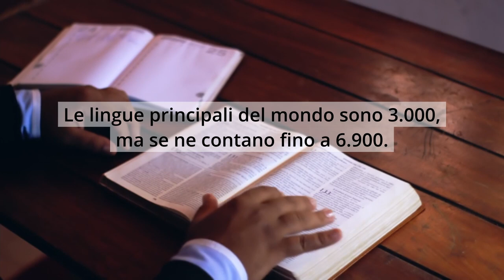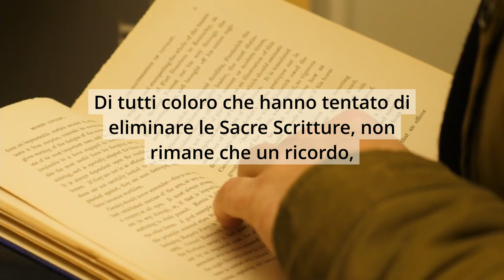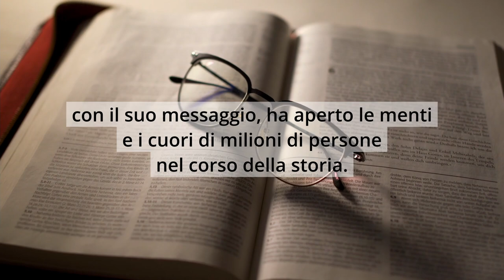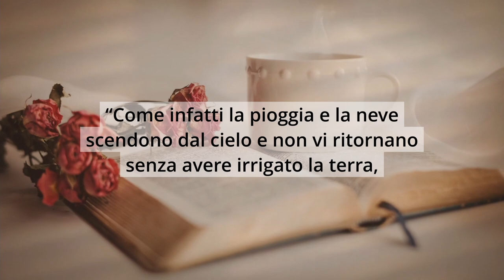La Bibbia, il Libro dei Record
Sai che giorno è oggi? È il 23 Febbraio 2022!
Può sembrarti un data qualunque, ma in realtà, ben 567 anni fa veniva stampato il primo libro della storia: La Bibbia.

Sicuramente l'hai sentita nominare tante volte, forse conosci anche qualche storia raccontata al suo interno, difficilmente però avrai compreso il motivo per cui questo sia un libro così diffuso e importante per milioni di persone nel mondo.

Partiamo col dire che la Bibbia è un documento letterario unico, al quale appartengono diversi primati che nessun’altra opera letteraria può annoverare ed è anche il libro più letto, stampato e tradotto nel maggior numero di lingue e dialetti.

Un personaggio rilevante per la diffusione della Bibbia in Europa è sicuramente Johannes Gutenberg, nonché l’inventore della stampa.
La Bibbia di Gutenberg  o “Bibbia a 42 linee” è il primo libro stampato con la tecnica dei caratteri mobili.
Realizzata a Magonza a partire dal 23 febbraio 1453 nella sua officina tipografica, questa si compone di due volumi di 322 e 319 fogli (per un totale di 1282 pagine).
Gutenberg riprodusse il testo della Vulgata, la Bibbia latina tradotta da Gerolamo nel V secolo e ideò tipi di carattere che imitavano la scrittura gotica, la più usata all'epoca in Germania.
Nel 2001, la Bibbia di Gutenberg, è stata inserita dall’UNESCO nell’elenco della “Memoria del Mondo”.

Si stima che dal 1455, anno dell’invenzione in Europa della stampa a caratteri mobili, fino ad oggi, siano state stampate e vendute circa 6 miliardi di copie della Bibbia o porzioni di essa.

Si calcola che le lingue principali del mondo siano circa 3.000, ma se ne contano fino a 6.900.
L'Alleanza Biblica Universale (ABU), un’organizzazione che riunisce circa 146 società Bibliche nazionali, attesta che fino al 2015, la Bibbia o parte di essa è stata tradotta in circa 2.900 lingue differenti.

La Bibbia, inoltre è il documento letterario che ha ispirato un numero indeterminabile di altri libri ed è impossibile calcolare il numero di commentari, trattati e recensioni che hanno come soggetto la Bibbia ed è sempre questo il libro che più di tutti nella storia ha subito persecuzione: dall’epoca precristiana fino al Medioevo ci sono stati tanti tentativi di mettere a tacere la Bibbia:

Una testimonianza di questo accanimento risale al tempo del profeta Geremia;
“Ioiachim, re di Giuda, dopo aver ascoltato la lettura del rotolo di Geremia, lo tagliò a pezzi e lo bruciò”.
Un’altra figura di spicco che cercò di sopprimere le scritture fu l’imperatore Diocleziano.
Nel 303 d.C promulgò una serie di editti molto duri nei confronti dei cristiani, uno dei quali ordinava il rogo di copie delle scritture e la demolizione dei luoghi di culto cristiani.
Andando avanti nel tempo, un primo atto ufficiale contro la lettura biblica, risale al 13° secolo:  Il Concilio di Tolosa (1229) decretò la proibizione per i laici di possedere copie della Bibbia.
Nel 1234, il Concilio di Tarragona, ordinò che tutte le versioni della Bibbia nelle lingue parlate venissero consegnate per essere bruciate.
Divieti simili furono emanati in tutta Europa fino al 16° secolo.
Di tutti coloro che hanno tentato di eliminare le Sacre Scritture, non rimane che un ricordo, la Bibbia invece ha attraversato indenne i secoli ed è pervenuta integra fino ai nostri giorni.

“Il cielo e la terra passeranno, ma le mie parole non passeranno.” (Matteo 24:35)

La Bibbia è anche il documento letterario più contrabbandato:
Vi sono state in passato ed esistono ancora oggi diverse nazioni dove è illegale possedere o leggere la Bibbia:
Ad esempio nel 2013, in Corea del Nord, 80 persone sono state giustiziate in pubblico perché leggevano la Bibbia.
Oppure in Cina, un cristiano ha rischiato la pena di morte, in quanto accusato di aver introdotto illegalmente all’interno del paese migliaia di esemplari dell’Antico Testamento.

La Bibbia è il documento letterario che ha trasformato la vita di milioni di persone:
Con il suo messaggio, ha aperto le menti e i cuori di milioni di persone nel corso della storia.
Uomini e donne di diversa estrazione sociale, di differenti condizioni economiche, intellettuali ed illetterati, venuti a contatto con la Bibbia hanno visto la propria esistenza rigenerata e trasformata dalle sue parole.
Persone per bene ed altre di dubbia moralità, persone soggiogate da vizi e dipendenze di ogni genere, raggiunte dal messaggio della Bibbia sono state liberate e hanno trovato dignità, rispetto per la vita e per il prossimo.
Tante famiglie distrutte sono state ricostruite dopo aver ascoltato ed accolto le parole delle Sacre Scritture.
“Come infatti la pioggia e la neve scendono dal cielo e non vi ritornano senza avere irrigato la terra, senza averla fecondata e fatta germogliare, perché dia il seme al seminatore e pane da mangiare, così sarà della parola uscita dalla mia bocca: non ritornerà a me senza effetto, senza aver operato ciò che desidero e senza aver compiuto ciò per cui l'ho mandata."
(Isaia 55:10-11)